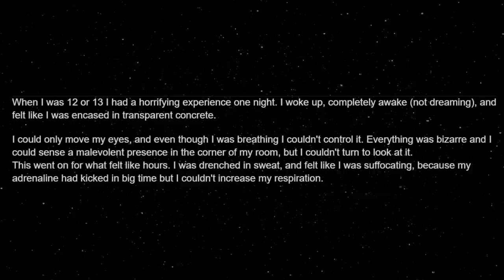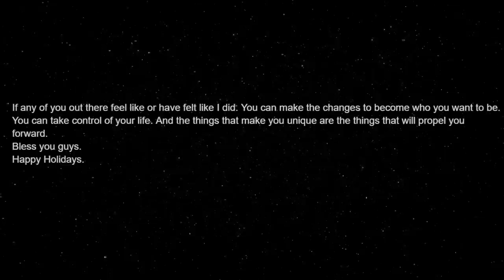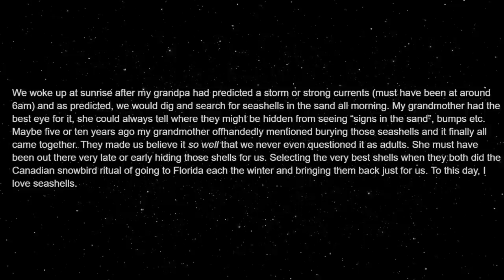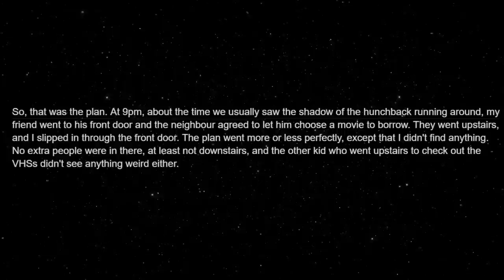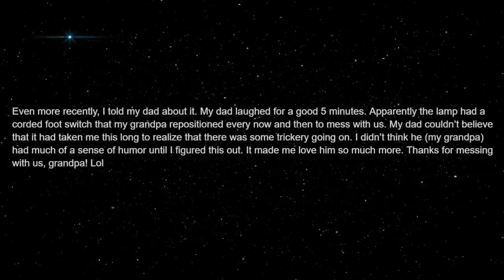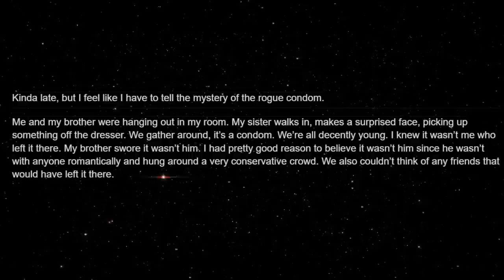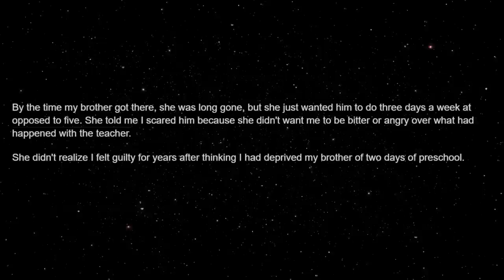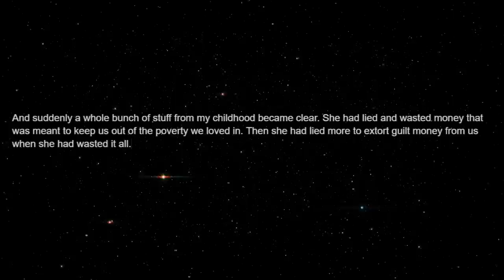What’s your childhood mystery that you finally solved years later?